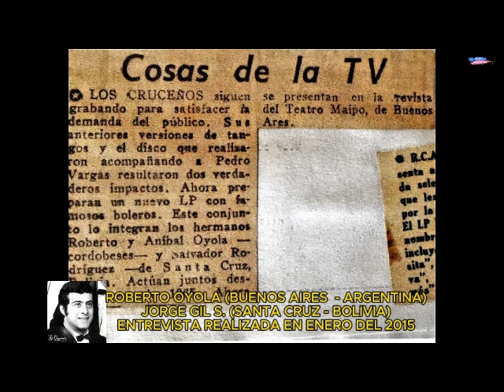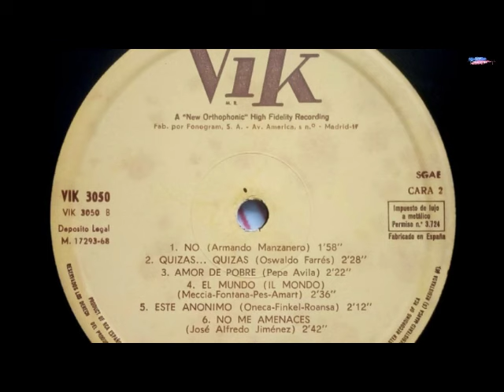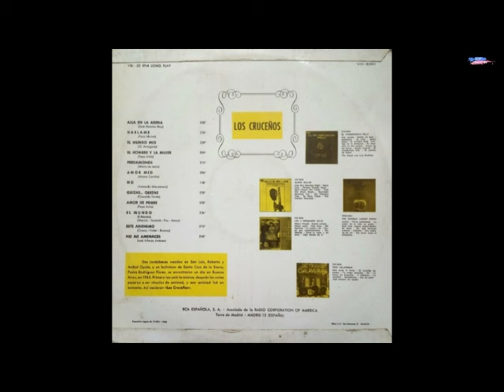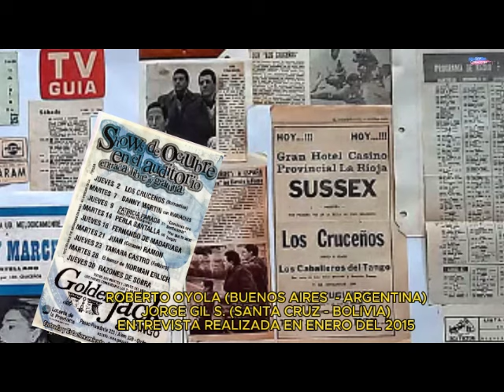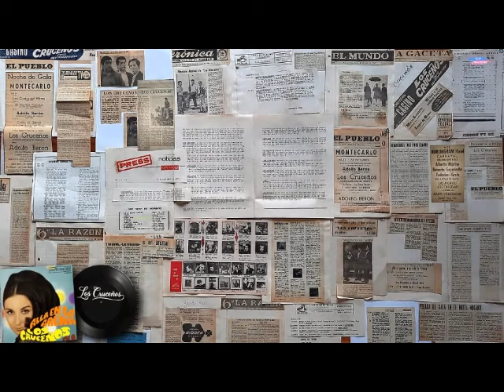LA HISTORIA DEL TRIO LOS CRUCEÑOS (SALVADOR RODRIGUEZ, ROBERTO y ANIBAL OYOLA) – 3ra. Parte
En enero del año 2015, vía teléfono, entrevisté a Roberto Oyola, el único sobreviviente del famoso trío LOS CRUCEÑOS creado inicialmente por Pedro Salvador Rodríguez, Pedro Flores (“Sota”) y Manuel Arredondo el año 1959 en Santa Cruz. De retorno a Santa Cruz, el año 1961 esta primera agrupación se desintegra y pocos años después, con el deseo de reactivar el trio, retorna solo a Buenos Aires Salvador Rodríguez. Arredondo y Flores se quedan en Santa cruz y forman otras agrupaciones.
Roberto Oyola, en la primera parte de esta entrevista, nos contó cómo fue que él y su hermano Aníbal llegan a ser parte del trío. En la segunda parte conocimos algunos detalles de las grabaciones que hicieron LOS CRUCEÑOS con dos destacadas figuras internacionales como la cantante norteamericana PEGGY MARCH y la primera voz de México, El Tenor de las Américas PEDRO VARGAS.
En esta tercera parte de LA HISTORIA DEL TRIÓ LOS CRUCEÑOS (SALVADOR RODRÍGUEZ, ROBERTO y ANÍBAL OYOLA) conoceremos algunos detalles de las dos canciones que abrieron las puertas al éxito sólido y duradero en la carrera artística del trío. Primero sería la grabación en ritmo de bolero de la famosa balada IL MONDO (EL MUNDO) del cantante italiano Jimmy Fontana, canción que venía sonando en la radio y ocupando el primer lugar en el ranking internacional, desde su estreno el año 1965 y hasta el año 1969 que fue grabada por LOS CRUCEÑOS, ya había sido llevada al disco en diferentes idiomas, por las voces más aclamadas del planeta.
EL MUNDO puso a LOS CRUCEÑOS en la cúspide de la lista de los cantantes de música romántica. La radio, la TV y jugosos contratos para actuaciones en los mejores locales, mantuvieron el nombre de la agrupación entre los más solicitados.
La racha continuó y se mantuvo con la siguiente grabación que remató el éxito del trío en la Argentina, se trata de la canción ALLÁ EN LA PLAYA y con esto vino el primer álbum y las giras nacionales e internacionales.
Roberto Oyola, en la entrevisté que le hice el año 2015 contó los pormenores de estas exitosas producciones. Así continúa la apasionante historia de LOS CRUCEÑOS en su tercera parte.

Jorge Gil Suárez